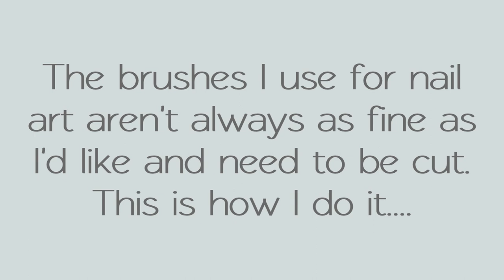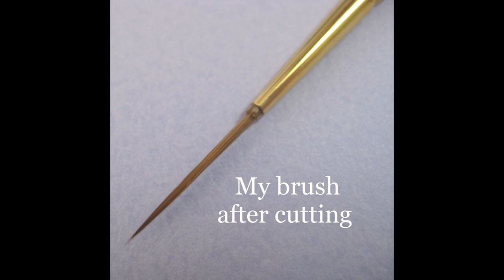How To Turn Art Brushes Into Super Thin Nail Art Brushes / How To Cut Your Brushes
In this video I'll show you how to take regular artist brushes and turn them in to super fine nail art brushes.

Brush used in this video - ProArte Renaissance Rigger Sable Brush Size 1

Re-edit and re-upload.  Originally uploaded on 17th April 2012